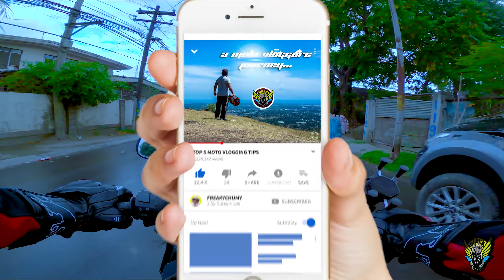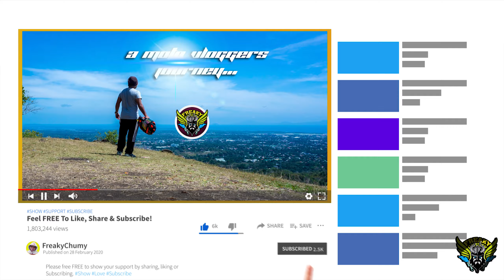REACTION VIDEO | ZAMBOANGA CITY: A DANGEROUS PLACE? | FreakyChumy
Reaction Video po tayo ngayon tungkol sa Post ng isang Blog na nagbibigay ng masamang imahe sa Zamboanga City. Pero ano nga ba talga ang katotohanan tungkol sa Peace and order dito sa Zamboanga city.

When we speak about Zamboanga city, many people especially people from Luzon like Metro manila, will automatically quote that Zamboanga city is a dangerous place, due to the negative Blog Post that some news sites are writing. But what is really the reality about Zamboanga city's peace and order?

FREAKYCHUMY TWITTER:
FREAKYCHUMY INSTAGRAM: